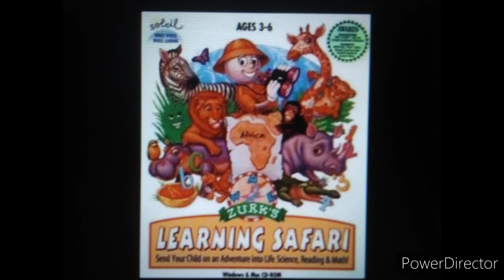Zurk's Learning Safari (1993, CD-ROM)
Soleil Software, 1993.